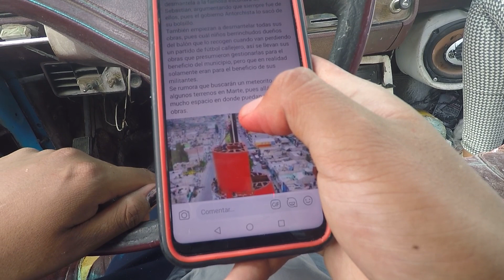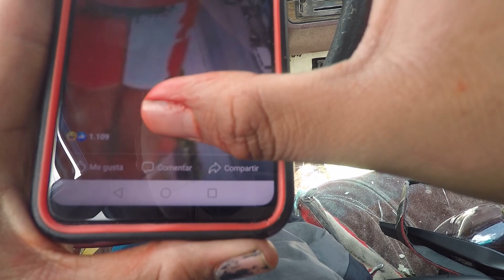EL PUESTO DE CHACHARAS DE MI PAPA ! LO ALBURIE Y ASI REACCIONO-TIANGUIS DE LAS TORRES -REYPLOX